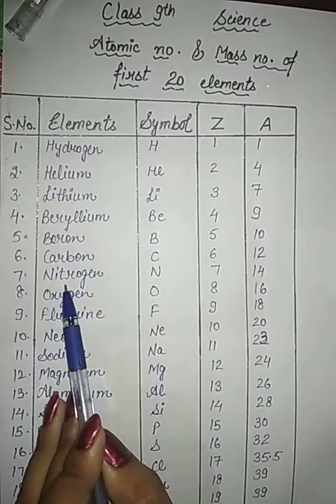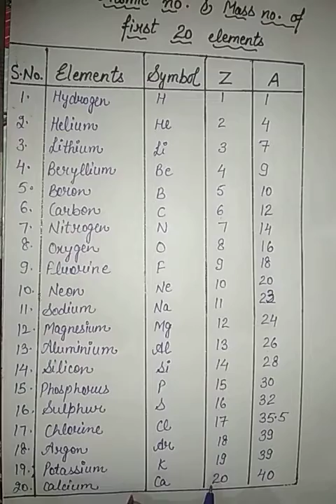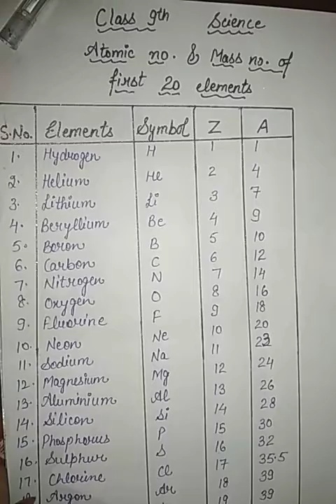Class - 9th Lesson - 3 Topic - Atomic no. & Mass no.of elements